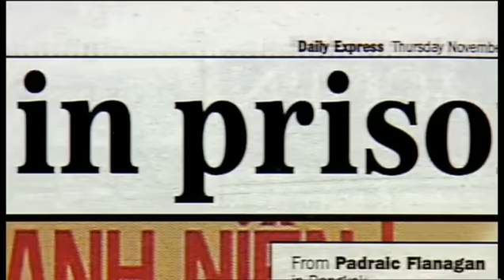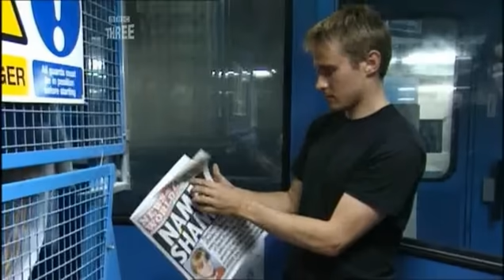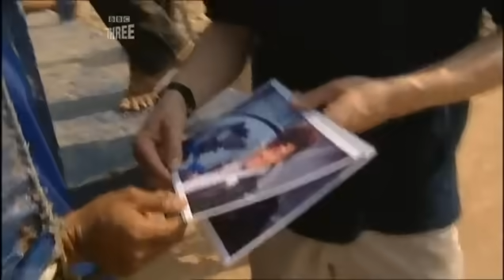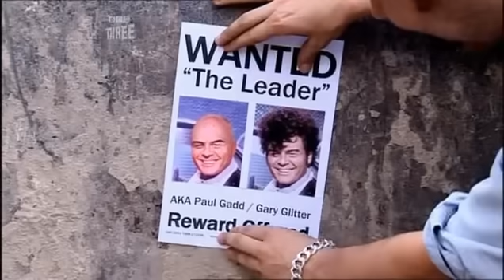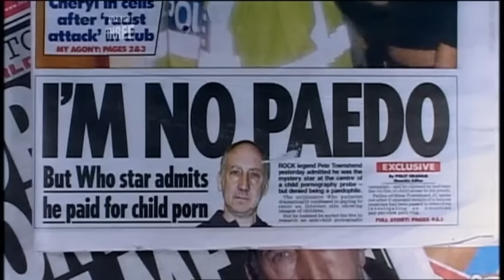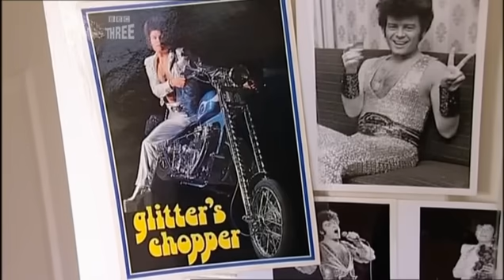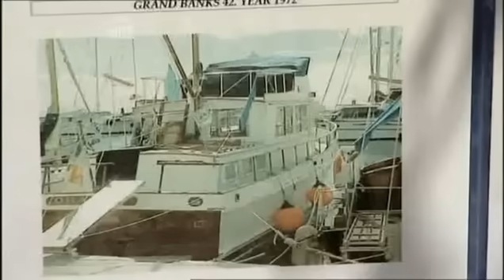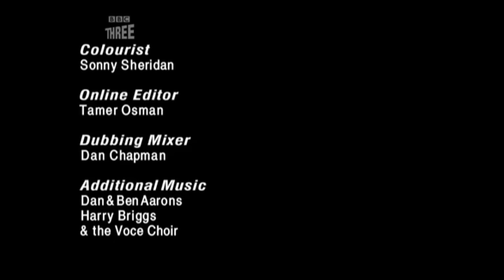Gary Glitter - Come Home Gary Glitter : TV DOCUMENTARY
This film is an updated version of the documentary first broadcast in 2005.
Still Into His Music ??? Why Not Join Us On Facebook